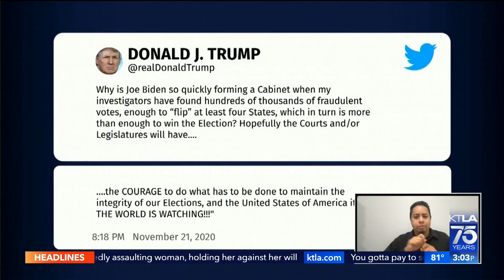Jan. 6 committee holds fourth hearing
Kimberly Cheng reports for the KTLA 5 News at 3 on June 21, 2022.